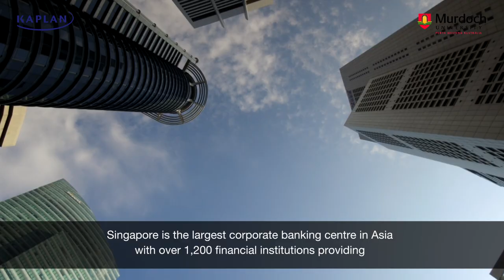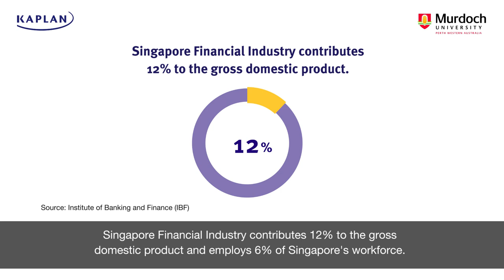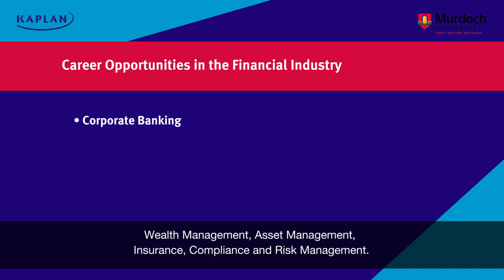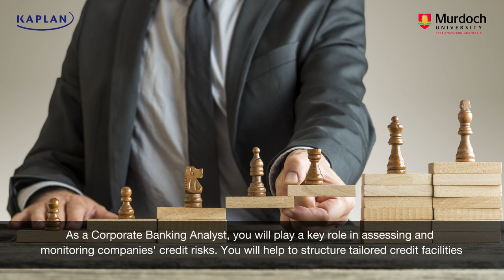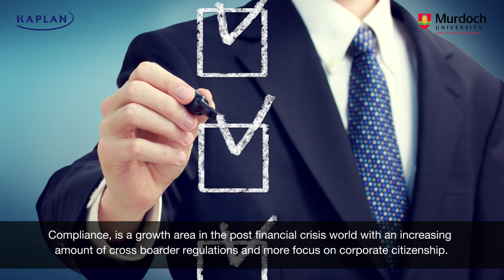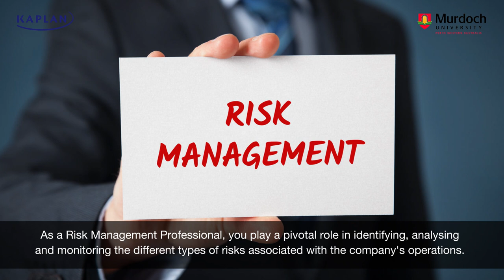Why choose to study a Degree in Banking and Finance?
Singapore Financial industry contributes 12% to our Gross Domestic Product (GDP) and employs 6% of the workforce. Singapore hosts more than 1,200 financial institutions including banks, insurance companies and fund managers, with many choosing to base their regional headquarters in Singapore.

If you are keen to join the industry, equip yourself with a Degree in Banking and Finance.